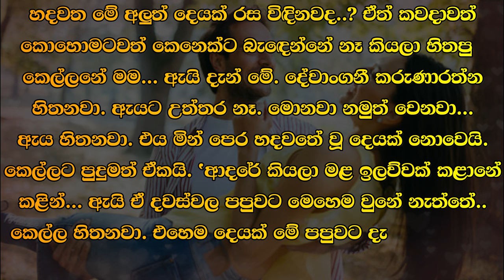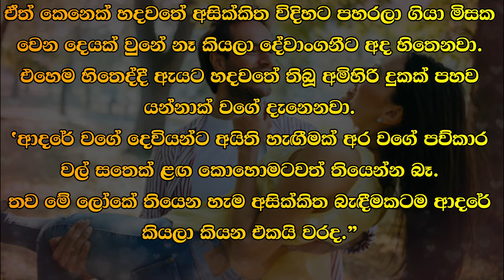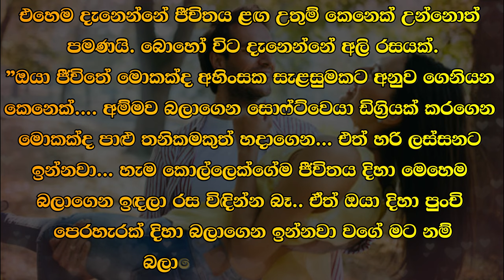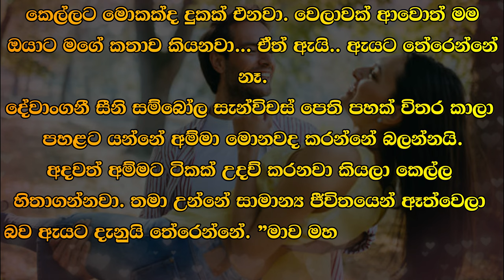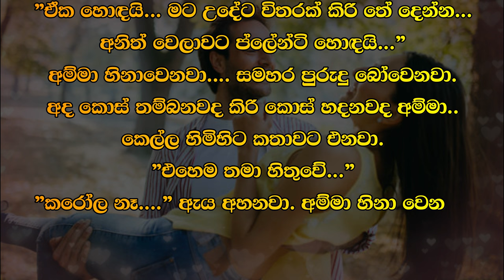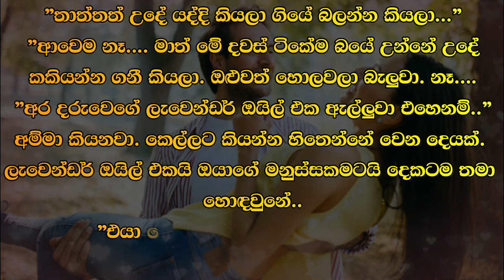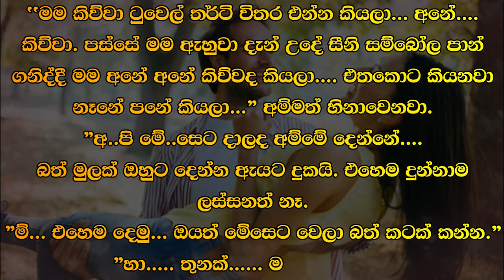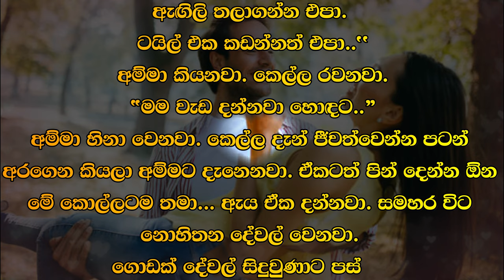😊 Deneth - දෙනෙත් - Episode 21| Written by Mr. Sujeewa Prasanna Arachchi | Sinhala Audio Book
Time Codes
00:00 Important
00:02 Cover page
00:06 Love Story
08:45 End